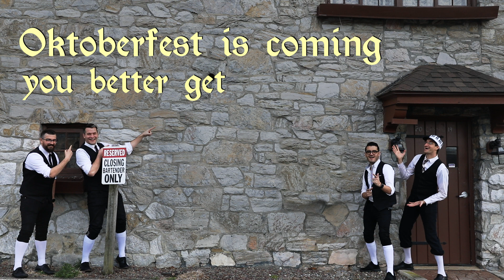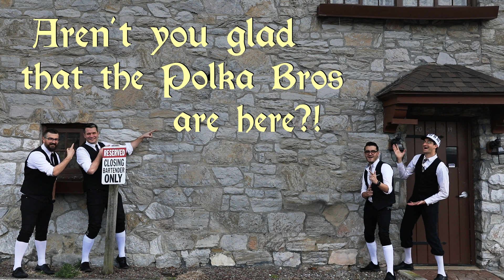Oktoberfest Is Coming [LYRICS] - The Polka Brothers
Oktoberfest is (always) right around the corner, so grab a beer and sing along to this original polka by The Bolka Brothers!